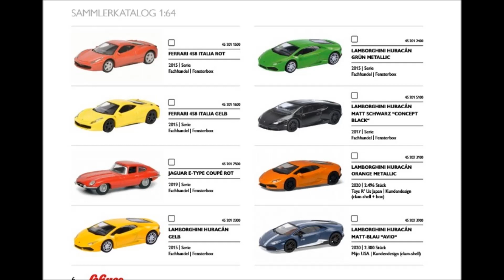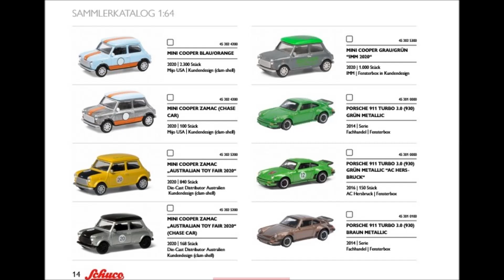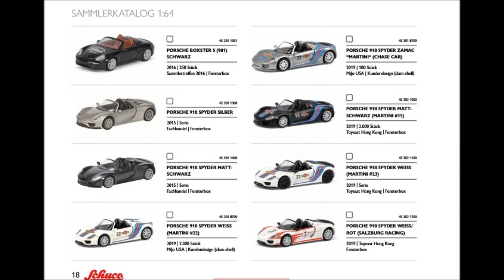Exclu !!! Catalogue Schuco 1/64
Présentation du catalogue 1/64 !!!

Bon visionnage ;)